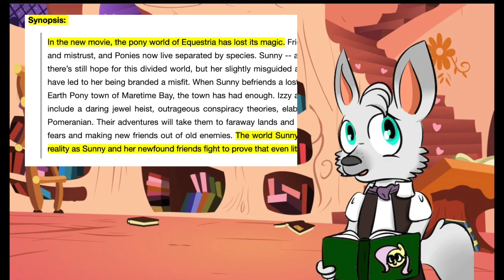Argyle: The Brony Equivalent in MLP G5??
I will admit, everything I have seen thus far about the character Argyle has gotten me all the more interested in My Little Pony Generation 5 :)